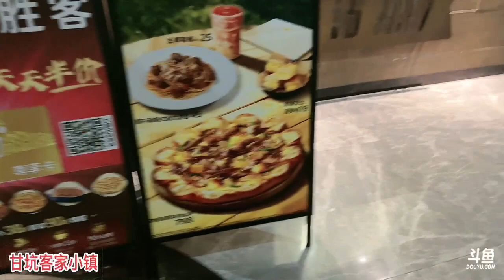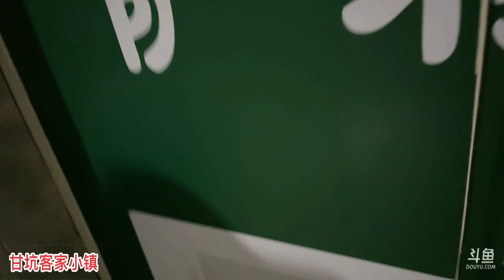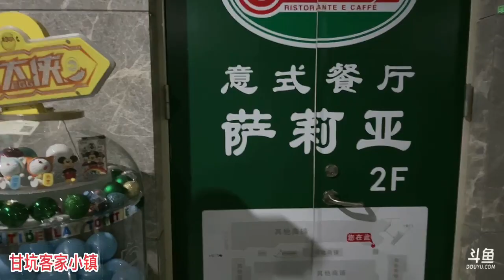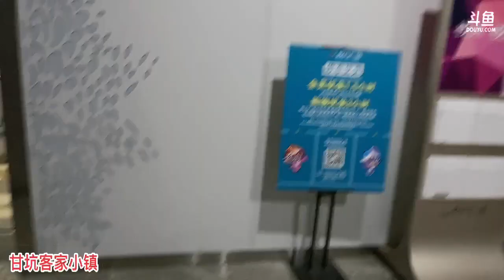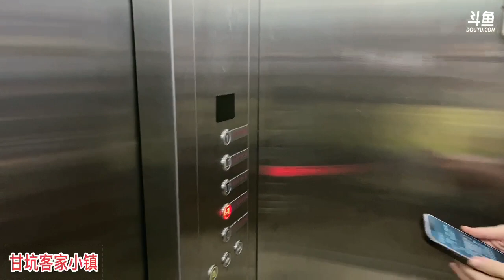【安徽】二零四《户外游记》2023年06月24日-04